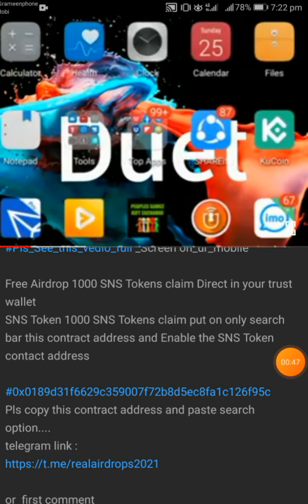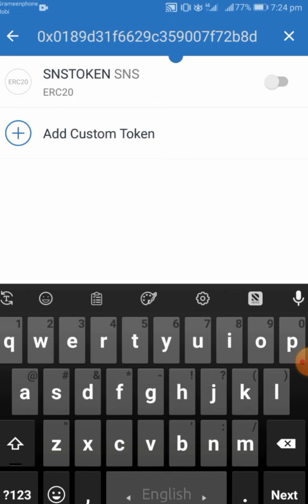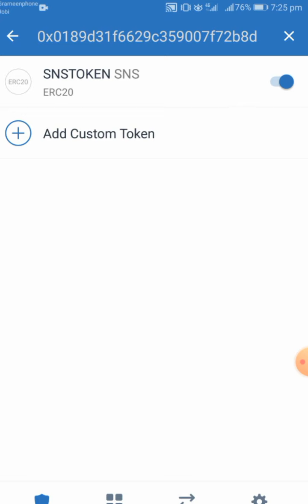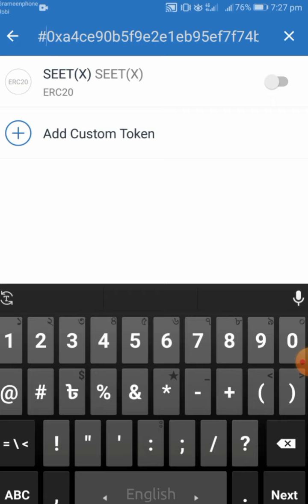Free Airdrop 6000 SEET X Tokens totally free claim Direct in your trust wallet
Importan_Notice Pls_See_this_vedio_full _Screen on_ur_mobile Free Airdrop 6000 SEET X Tokens claim Direct in your trust wallet  Seet X Token 1000 SEET Tokens claim put on only search bar this contract address and Enable

the SEET X Token contact address 0xa4ce90b5f9e2e1eb95ef7f74bace5e19c4dd989d Pls copy this contract address and paste search option.